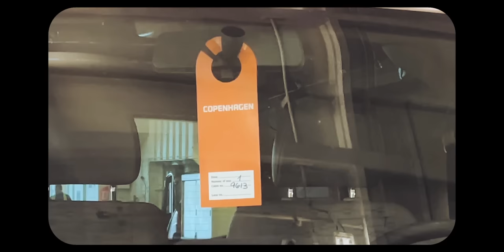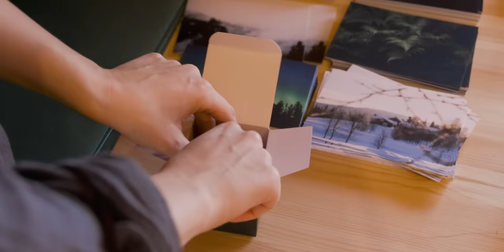We're getting a New Family Member | #39 Life in Norway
Big changes are currently happening in our family. After a long period of waiting, our new family member Alva is finally moving in and bringing a whole new energy with her. And while we're all still adjusting and getting to know each other, Christmas is coming closer and we're working on high performance for our art shop and very first market. I hope you will enjoy these impressions from our life, here in the mountains of Norway. Sending much love!

Cotton Dreams - Elm Lake
Origins - Daniel Deuschle
Under the Heavens - Tony Anderson
Lanterns - Hushed
Sunwave - Blake Ewing
Live for the Moment - Gavin Luke
If you were still here - Gavin Luke
The Wisdom of Trees - Yonder Dale
At Long Last - Yi Nantiro
Impressions of You - Gavin Luke
Morrow with Weather Club - The Field Tapes
Sweet as Honey - Gabriel Lewis
We Carry On - Yonder Dale